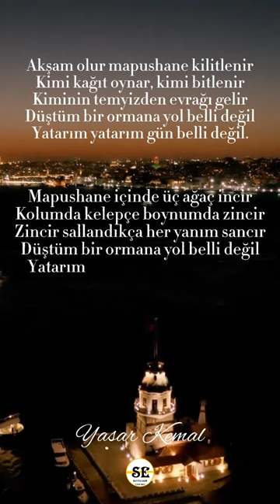Yaşar Kemal - Mapushane İçinde Üç Ağaç İncir (Kendi Sesinden)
MAPUSHANE İÇİNDE ÜÇ AĞAÇ İNCİR

Akşam olur mapushane kilitlenir
Kimi kağıt oynar, kimi bitlenir
Kiminin temyizden evrakı gelir
Düştüm bir ormana yol belli değil
Yatarım yatarım gün belli değil.

Mapushane içinde üç ağaç incir
Kolumda kelepçe boynumda zincir
Zincir sallandıkça her yanım sancır

Şair: Yaşar Kemal
Yorum: Yaşar Kemal
Video Düzenleme: Seyyid Emir

THREE TREE FIGS IN MAPUSHANE

 It's evening, the prison is locked
 Some play cards, some get lice
 Some have documents from the appeal
 I fell into a forest, the way is not clear
 I go to bed, the day is not certain.

 Three fig trees in Mapushane
 Handcuffs on my arm, chain on my neck
 As the chain shakes, I ache all over me

 Poet: Yaşar Kemal
 Comment: Yaşar Kemal
 Video Editing: Seyyid Emir